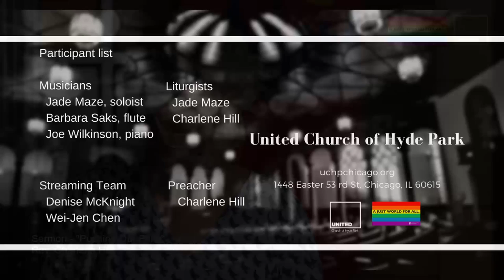"Pushing Our Faith" (June 20 2021)